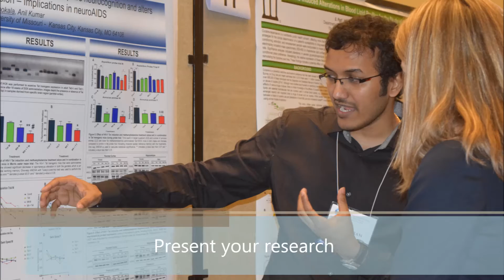EB2017 Promo Video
Join us in Chicago next spring for the ASPET Annual Meeting at Experimental Biology 2017 from April 22-26, 2017. For more information about the ASPET Annual Meeting at EB2017, to register, and to submit your abstract,